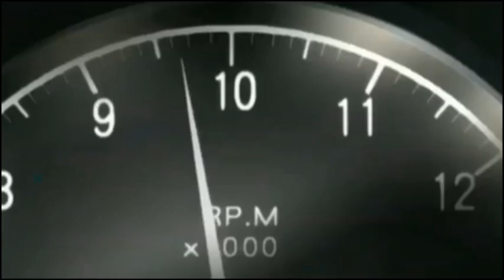頭文字D (Initial D) AE86 vs EK9(舘 智幸) / SPEED MASTER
AE86 vs EK9(舘 智幸)をSPEED MASTERにしてみました。